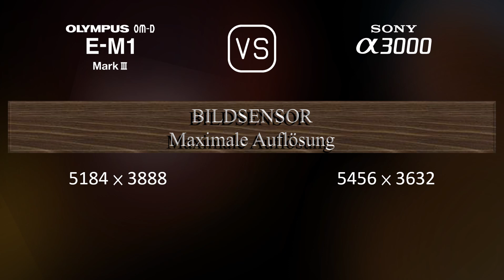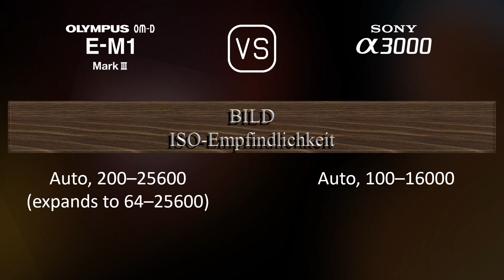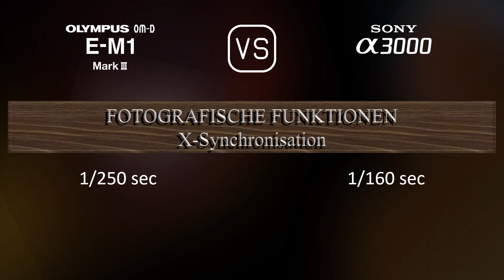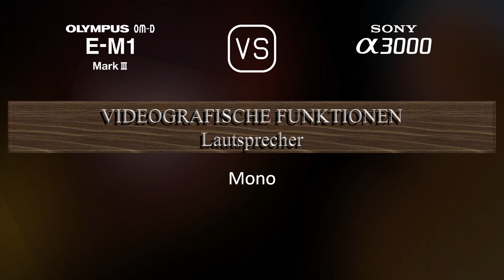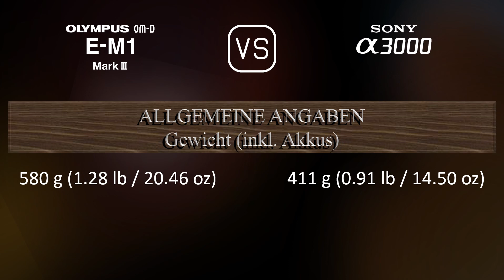Olympus OM-D E-M1 Mark III vs. Sony A3000: Ein Vergleich der technischen Daten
Dieses Video gibt einen Überblick über die Olympus OM-D E-M1 Mark III und die Sony A3000 in einem parallelen Technikdatenvergleich (comparison of specifications). Vielen Dank fürs Zuschauen.

00:25 EINFÜHRUNG
00:33 KAMERAGEHÄUSE
00:40 BILDSENSOR
01:01 BILD
01:16 OPTIK & FOKUS
01:41 BILDSCHIRM
01:58 SUCHER
02:13 FOTOGRAFISCHE FUNKTIONEN
03:06 VIDEOGRAFISCHE FUNKTIONEN
03:20 SPEICHERUNG
03:24 KONNEKTIVITÄT
03:49 ALLGEMEINE ANGABEN
04:07 SONSTIGE FUNKTIONEN